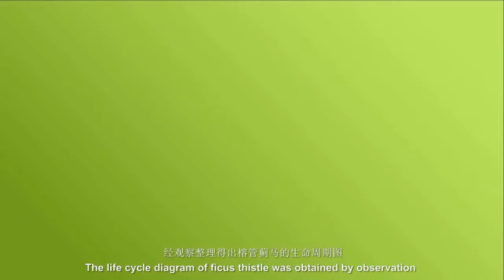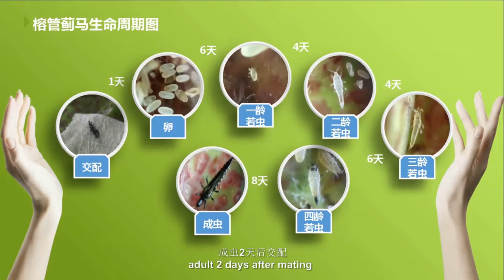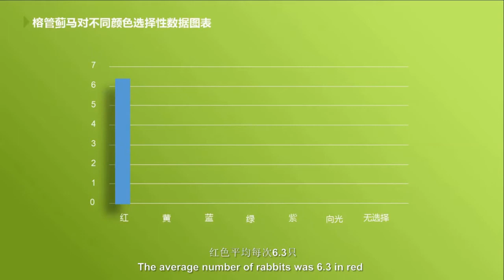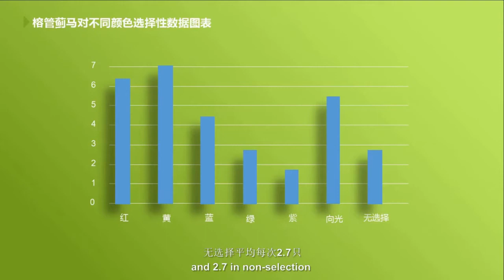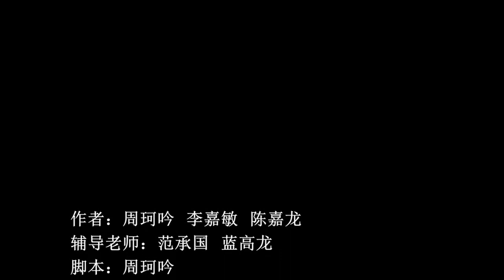彩虹战蓟马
看到这个题目，你是不是已经懵圈了？什么是蓟马？彩虹和蓟马有什么关系？为什么它们之间还会战斗？这一连串的问题让人难以自我解答。不如打开这部科学探究纪录片，看看三位中学生到底在研究什么吧！
原来，“蓟马”是一种榕树上的害虫。为了研究出防治害虫的办法，胡宝星职业技术学校的三位“小发明家” 真可谓“脑路清奇”，一种“彩虹”捕虫装置震撼出场！
作者：
周珂吟 李嘉敏 陈嘉龙(广东省佛山市顺德区胡宝星职业技术学校)
辅导老师：
 范承国